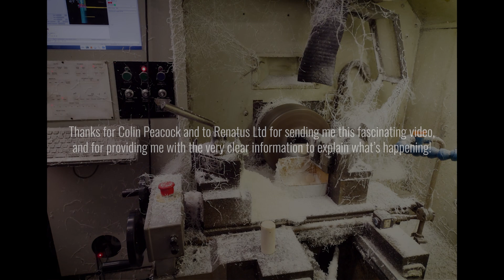🎵 Here's How This Organ Stop Was Made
Ever wondered how an organ stop is made?

Here is a video of one of my stops being made for my new organ. This video has been sent to me by Colin Peacock from Renatus Ltd as a demonstration of how they are able to achieve such incredible precision in their creation of stops.

This CNC Lathe is owned by an ex-employee of Renatus who now specialises in creating objects just like this.

It should go without saying, but the material in the video is not ivory but a material which looks and feels very much like it.

This video, along with all other content on BEAUTY IN SOUND is funded by you. This allows you access to an exclusive club with additional content and many perks! It is a very friendly and close community, currently consisting of over 330 people.

Love,
Richard x